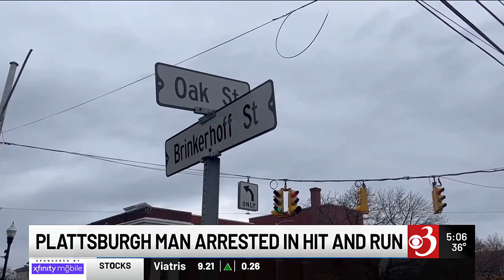Plattsburgh man arrested in hit-and-run that injured child